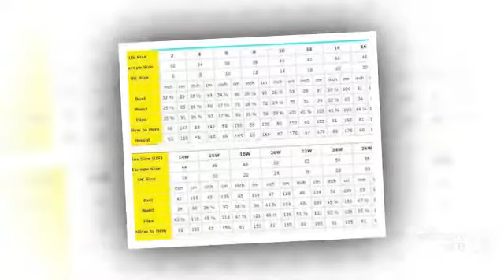Элегантный русалка длинные платья выпускного вечера 2015 розовый / шампанское / царский по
Элегантный русалка длинные платья выпускного вечера 2015 розовый / шампанское / царский поезд роскошные кристалл бисера vestido де băile Большой размер вечернее платье купить на AliExpress
Eng-Elegant Mermaid Long Prom Dresses 2015 Pink/Champagne/Royal Train Luxury Crystal Beaded vestido de baile Plus Size Evening Dress